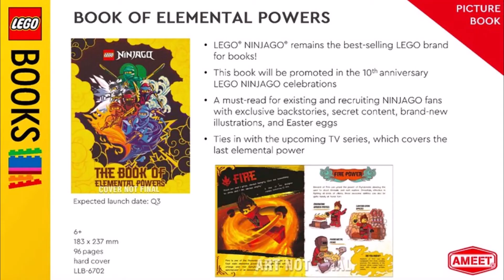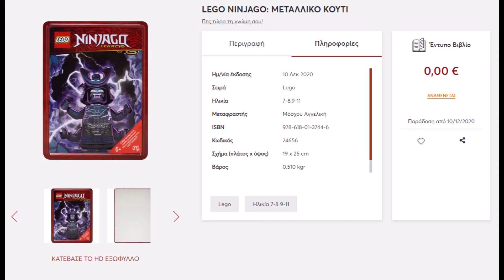LEGO 2021 BOOKS / TAKE A LOOK! / NINJAGO,DOTS AND MORE!!!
LET'S TAKE A LOOK AT SOME NEW LEGO BOOKS FOR 2021!!!

ΜΗΝ ΞΕΧΑΣΕΤΕ ΝΑ ΜΠΕΙΤΕ ΣΤΗΝ ΑΝΑΝΕΟΜΕΝΗ ΙΣΤΟΣΕΛΙΔΑ ΜΟΥ ΓΙΑ ΝΑ ΔΙΑΒΑΣΕΤΕ ΤΑ ΝΕΑ ΤΕΥΧΗ ΤΟΥ ΠΕΡΙΟΔΙΚΟΥ ΜΟΥ: